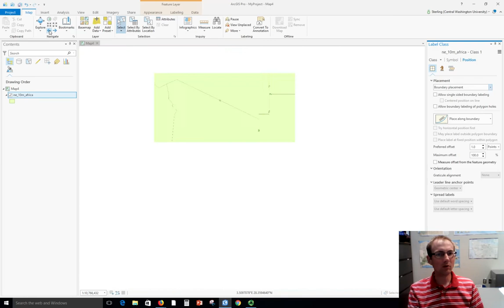Applying basic labels in ArcGIS Pro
Dr. Sterling Quinn demonstrates how to apply basic labels on polygon features in ArcGIS Pro and adjust the label properties for optimum placement.
Central Washington University offers a GIS Certificate program and a Bachelor of Science degree in Geography with a GIScience specialization.